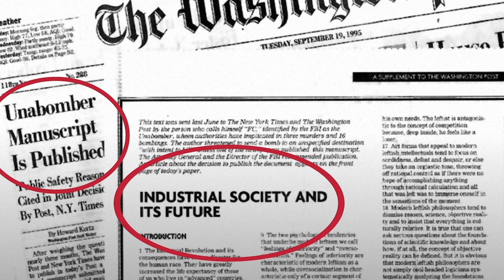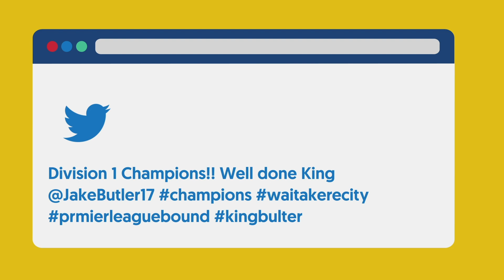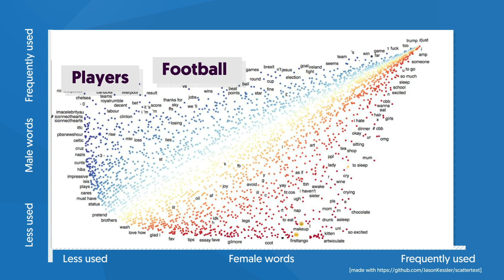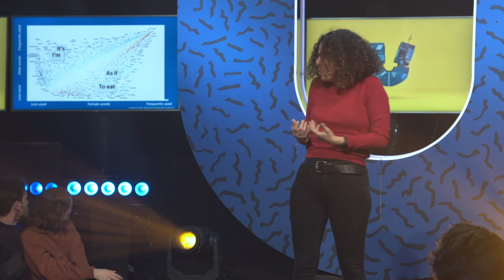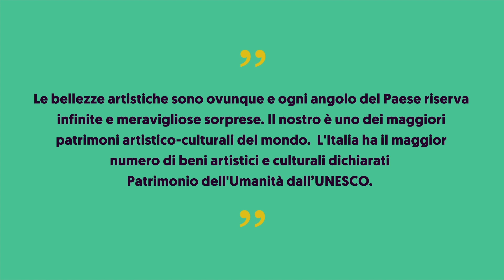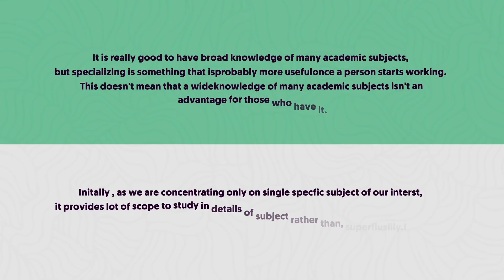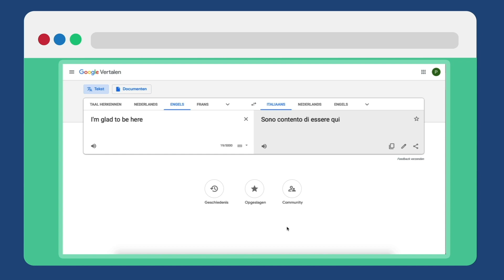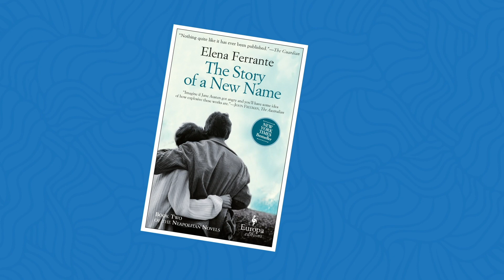Are secret love letters really anonymous?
Stel je voor: een computer die herkent of een tekst is geschreven door Shakespeare. Of door een man of een vrouw. Malvina Nissim (Rijksuniversiteit Groningen) legt uit hoe kunstmatige intelligentie gebruikt kan worden om mensen te herkennen aan de hand van woorden.

Meer wetenschap?